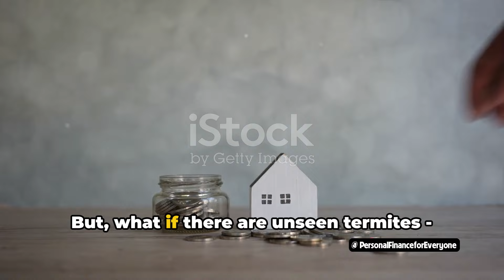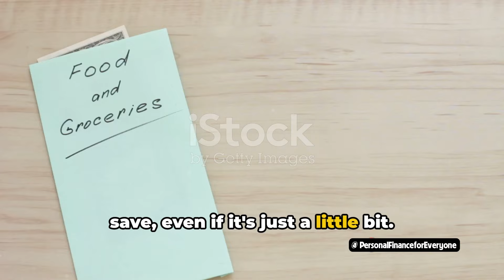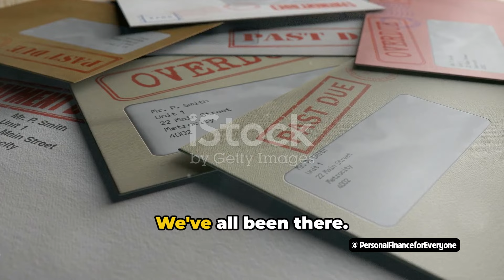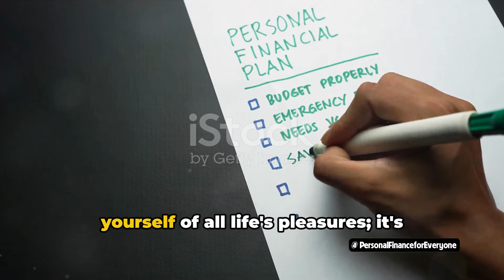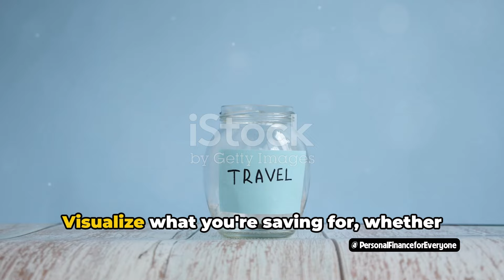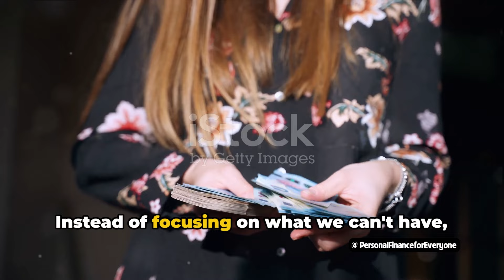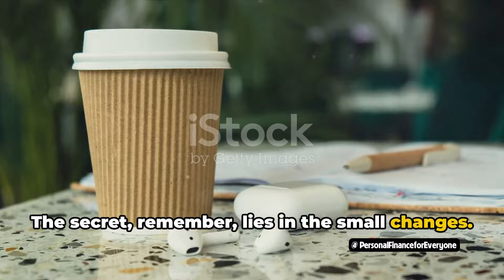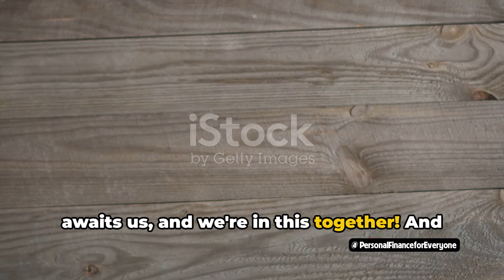Habits preventing you from saving tons of money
In this fun and informative video, we dive into the common habits that sabotage our efforts to save money. Join us as we share practical tips and tricks to break free from these habits and start prioritizing saving for your future. If you've ever struggled to stick to a budget or find yourself constantly overspending, this video is a must-watch!